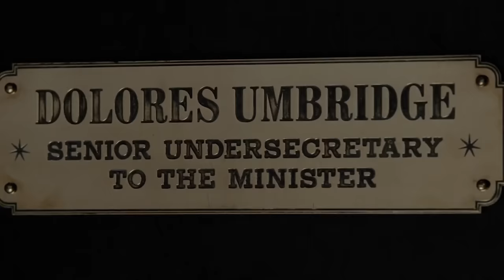10 Harry Potter Scenes That Weren't Meant For Kids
Creepy Scenes In Harry Potter That Need To Be Called Out!

It’s hard to believe that it’s been almost two decades since the first “Harry Potter” movie came out! It doesn’t matter how many times we watch the movies — and we’ve watched them a lot!  We thought the movies were absolutely perfect the first time we saw them. But the more we watch them, the more we notice a few things that might not be quite right. Some plot holes pop up every now and then.

But there are also some scenes from the movies that are downright creepy! And the filmmakers expected us to just go along with all the weirdness. But we have questions! These scenes seriously need to be addressed. From Buckbeak’s execution to everything about Gilderoy Lockhart. Take a look at these ten creepy scenes that need to be talked about.